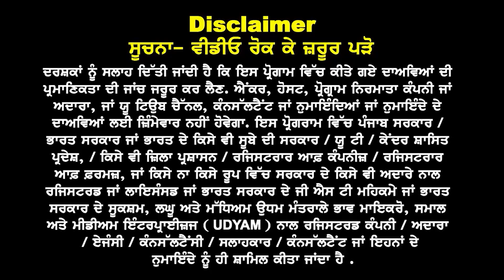Australia : ਪੂਰੀ ਤਰ੍ਹਾਂ ਖੁਲਿਆ , ਇਨ੍ਹਾਂ profiles ਨੂੰ ਦਿਲ ਖੋਲ ਕੇ ਆ ਰਹੇ ਵੀਜ਼ਾ | Au study visa updates 24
Australia
 ਪੂਰੀ ਤਰ੍ਹਾਂ ਖੁਲਿਆ , ਇਨ੍ਹਾਂ
profiles ਨੂੰ ਦਿਲ ਖੋਲ
ਕੇ ਆ ਰਹੇ ਵੀਜ਼ਾ